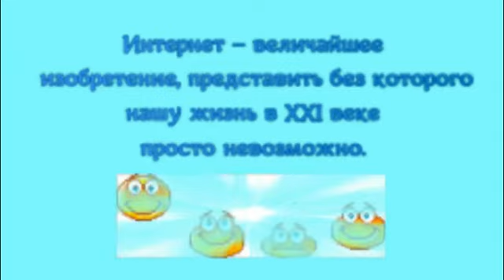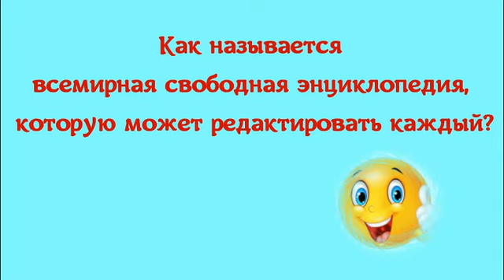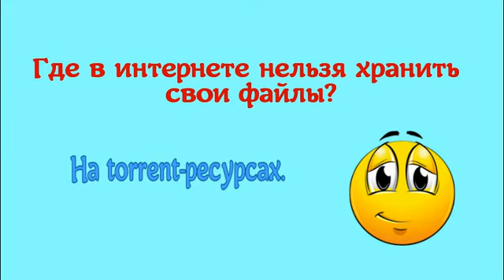Увлекательная онлайн-викторина «В мире интернета»